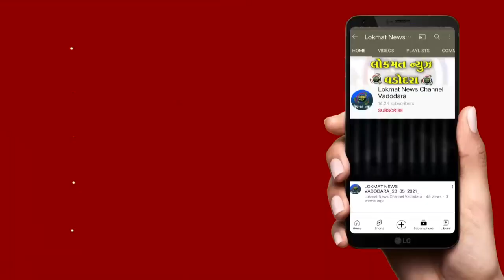છેડતીના કેસમાં પોલીસ દ્વારા આરોપીને છાવરવાના આક્ષેપ સાથે ન્યાયની માંગ